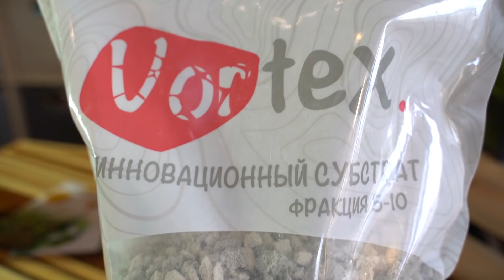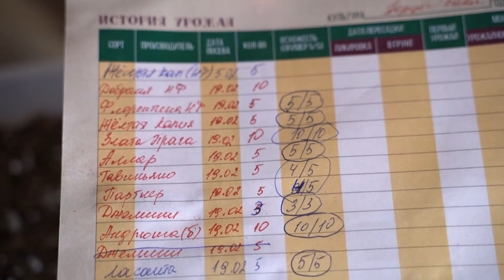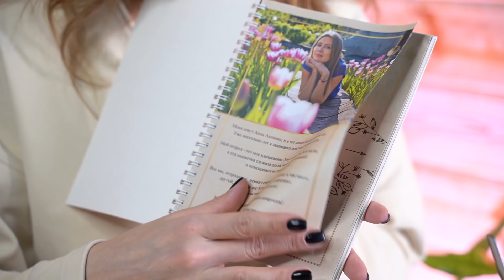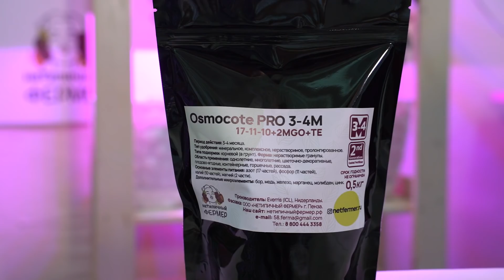НОВЫЙ СПОСОБ ПОСЕВА СЕМЯН В МЕШОЧКИ. РЕЗУЛЬТАТЫ ВСХОЖЕСТИ СЕМЯН ПЕРЦА ОТ НФ. ОТВЕТЫ ПРО ОСМОКОТ.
Почему в этом году я не буду использовать стандартные емкости/стаканчики для рассады?
Куда буду сеять семена в этом году и почему? Какие плюсы в новом методе я нашла для себя? Как сажать в новые "емкости"?
Какие итоги эксперимента всхожести семян перца от нашей торговой марки Нетипичный фермер, честно и открыто.
+Ответы на вопросы про осмокот.

Блог безумного фермера,со мной не скучно!
Если вы ленивая жопа,то вам ко мне в блог на перевоспитание))

Все для сада и огорода в одном месте ☘️
Цены от производителей ☘️

Оставляйте свои вопросы и комментарии внизу видео.